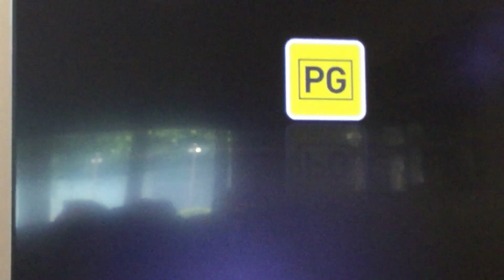Johnny English Foxtel Movies Family Intro